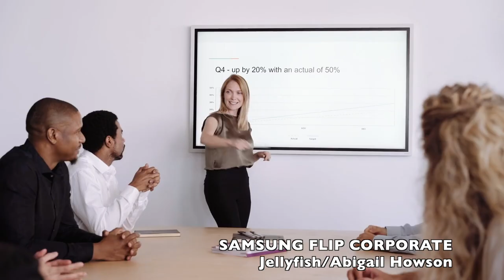Jade Asha Commercial reel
Jade is a well established British actress and voice artist internationally. She earned several best actress nominations for her role in THE INTENT(Netflix), best acting duo in THE CONTRACT and you can also view NO SHADE on Amazon prime. She is also a writer, producer and owner of  London Independent Pictures.

Jade Asha Voiceover's is East London based where Jade records from her home studio using Adobe Audition, NT2A Rode mic and Scarlett 2i2 interface.
If you are looking for a professional British Voice Over recording artist to help you with your advertisement, script or any other project, you have come to the right place.  Jade is a Voiceover recording expert with years of experience and can record professional and high quality voiceovers for your projects not limited to-E-learning, Tutorials,  Audio Books, Narration, Internet Product Launches, Radio Advertisement, Commercials, ADR, Animation, Gaming and many more.